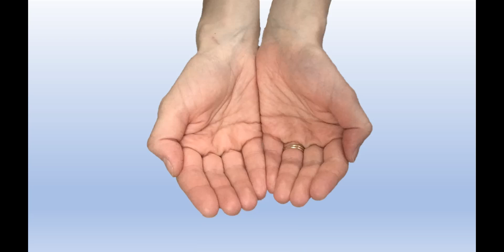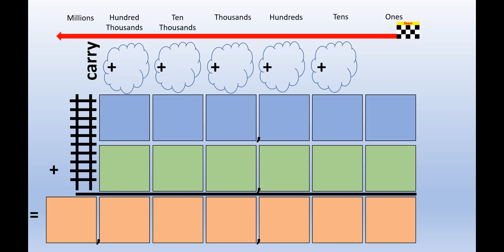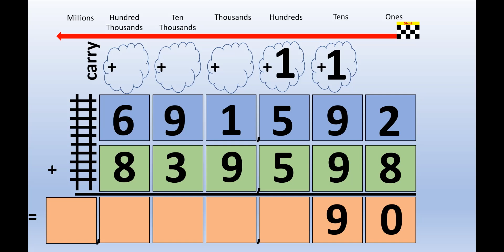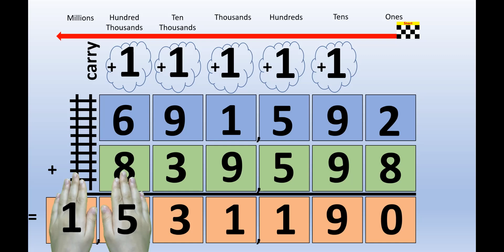Carrying in Addition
Use this video to help teach children how to carry in addition.